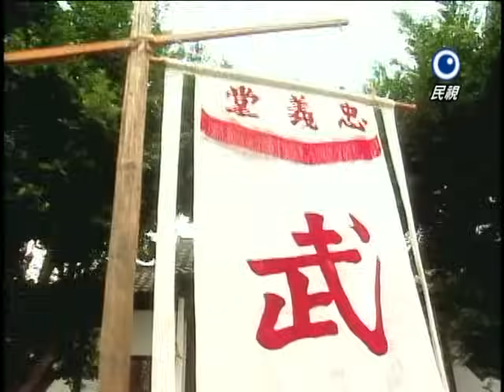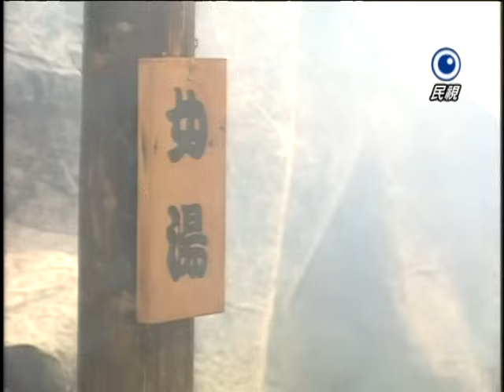飛龍在天 Fei Lung Ep 159